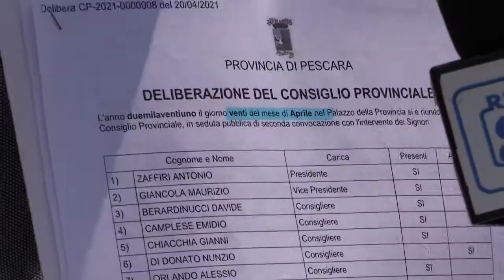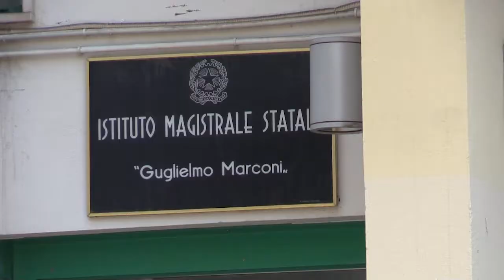Pd sulla situazione delle scuole a Pescara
Questa mattina i consiglieri regionali del Pd Antonio Blasioli e Silvio Paolucci hanno convocato una conferenza stampa dal titolo: “La disorganizzazione della Provincia di Pescara sulle soluzioni temporanee di dislocazione di studenti e personale in vista dei lavori di demolizione dell’edificio”